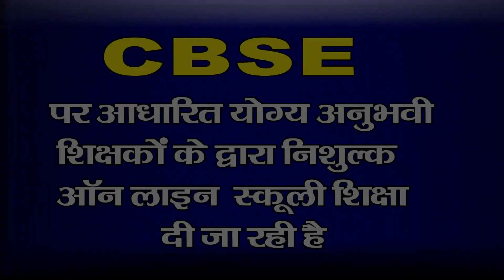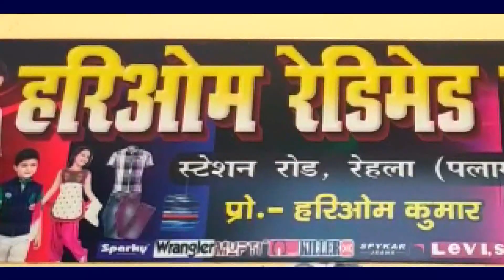डंडई प्रखंड के जरही मुस्लिम टोला में एक समाजसेवी ने अपने निजी खर्चे से कई चापाकल का कराया मरम्मत